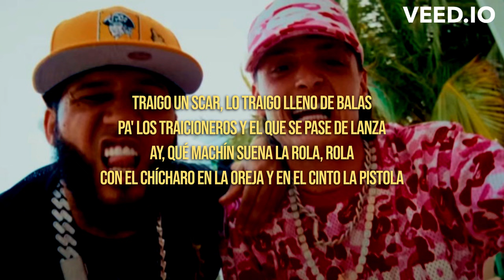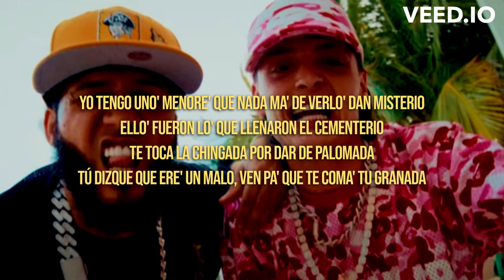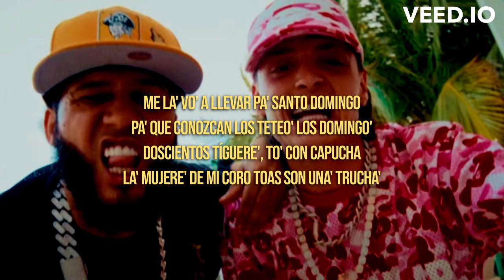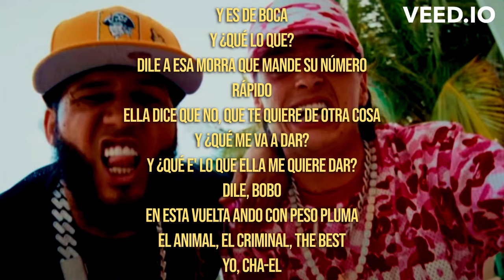EL ALFA & Peso Pluma - Plebada (LETRA) ANDAMOS TRUCHOS SCARY MOVIE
No sé de problema'
Traigo hierba buena
Traigo hierba buena

Traigo un SCAR, lo traigo lleno de balas
Pa' los traicioneros y el que se pase de lanza
Ay, qué machín suena la rola, rola
Con el chícharo en la oreja y en el cinto la pistola

Una troca blindada como el presidente
Igualito a El Alfa con diamantes en los dientes
Todo encapuchado y un chingo de gente
Con un tequilazo me le' pongo yo en ambiente, tra

Pónmelo en la cara, pónmelo en la cara
Que tú ere' mi morra, que tú ere' mi morra

Traigo hierba buena

Traigo hierba buena
Traigo hierba buena

Yo tengo uno' menore' que nada ma' de verlo' dan misterio
Ello' fueron lo' que llenaron el cementerio
Te toca la chingada por dar de palomada
Tú dizque que ere' un malo, ven pa' que te coma' tu granada

Yo no recibo regla', compa, ni raya' de ninguno
Privando en wok y no salen con Kunou
Rulay en Guadalajara
Tengo dos mexicana' y no quiero dejarla'

Me la' vo' a llevar pa' Santo Domingo
Pa' que conozcan los teteo' los domingo'
Doscientos tíguere', to' con capucha
La' mujere' de mi coro toas son una' trucha'

Químbara, cumbara, cumba-quimbambá
Lo' peine', glopeta', martillo' pa' atra'
Químbara, cumbara, cumba-quimbambá

Aquí, en este coro, no usamo' disfraz
Si te pasas de fresco, te la dejo pisa'

1, 2, 3, páramelo
1, 2, 3, mama-

Traigo hierba buena

Traigo hierba buena
Traigo hierba buena

Y es de Boca
Y ¿qué lo que?
Dile a esa morra que mande su número
Rápido
Ella dice que no, que te quiere de otra cosa
Y ¿qué me va a dar?
Y ¿qué e' lo que ella me quiere dar?
Dile, bobo
En esta vuelta ando con Peso Pluma
El animal, el criminal, the best
Yo, Cha-el